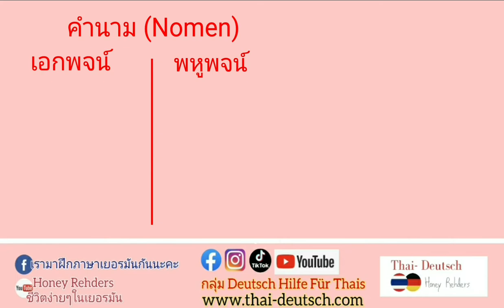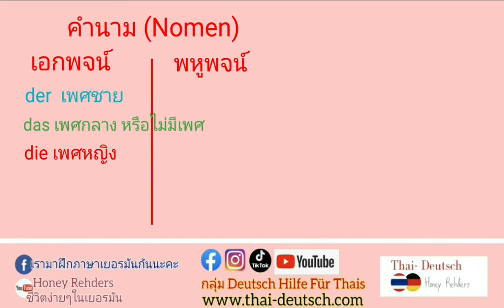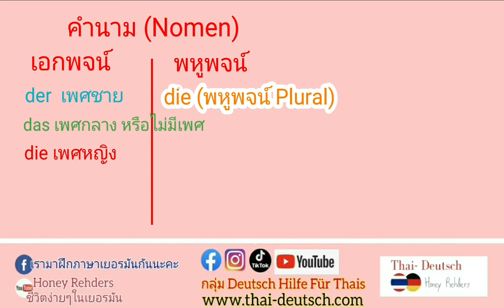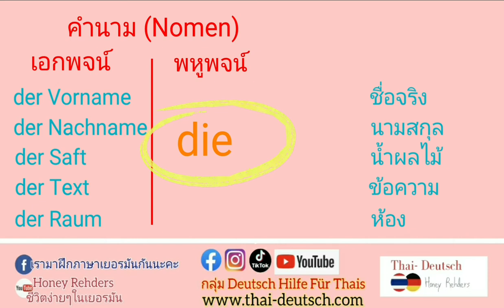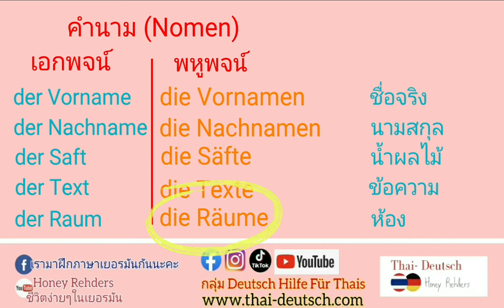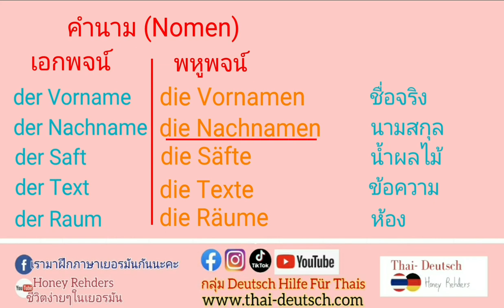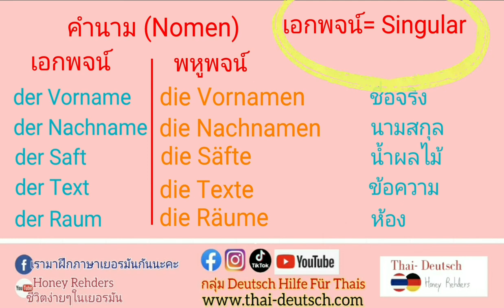เรียนเยอรมันพื้นฐาน คาบที่18 : เริ่มทำความเข้าใจ คำนาม ในรูปเอกพจน์และพหูพจน์ 1ชิ้นหรือมากกว่า 1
เรียนเยอรมันพื้นฐาน A1 กลับไปที่อัลบั้ม